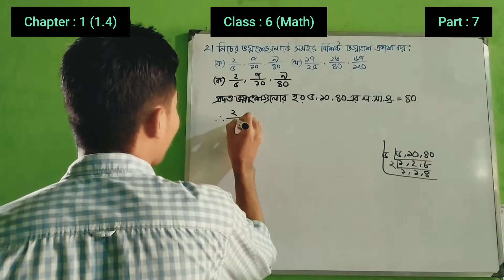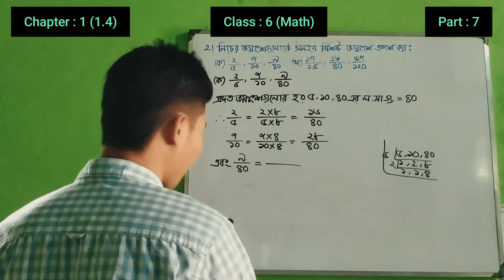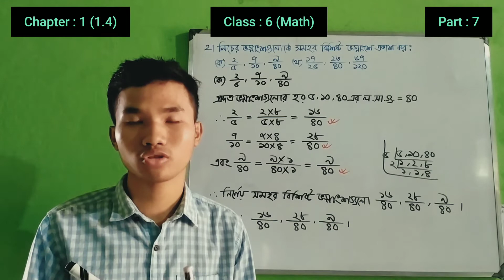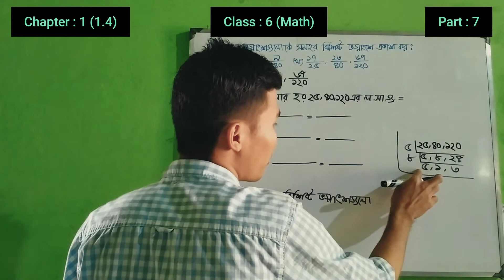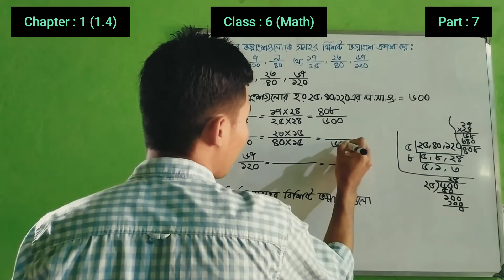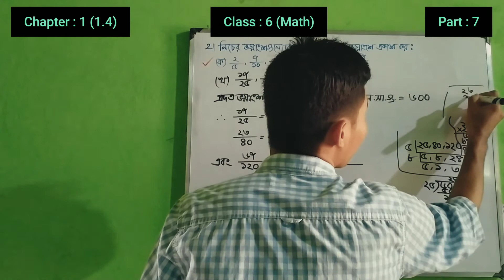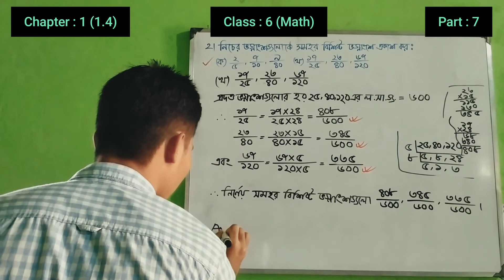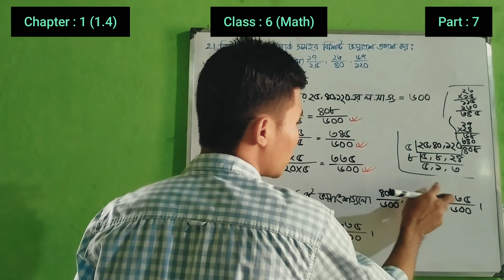37. Class-6 (Math) || Chapter-1 (1.4) || Part-7 || ৬ষ্ঠ শ্রেণি (গণিত) || অধ্যায়-১ (১.৪) || পর্ব-৭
Greetings and welcome to everyone again on behalf of Shortcut Solution.

In this class video, I take about a very important topic of class 6 math chapter 1.4, six math 1.4, math 1.4, 6 math chapter 1.4,  six math chapter 1.4, 1.4 math answers, class 6 math book solution bd, class 6 math bangla, class 6 maths, class 6 math chapter 4, six math, class 6 math, class 6 math book bd, math 1.4 class 6, math 1.4 six, math 1.4 6, math tricks, math 1.4th chapter six, math 1.4th chapter 6, math 1.4th chapter class 6, math 1.4th chapter class six, class 6 mathematics 2021. Also I believe that so much this class video can help for a student if he/she to see this class attentively.